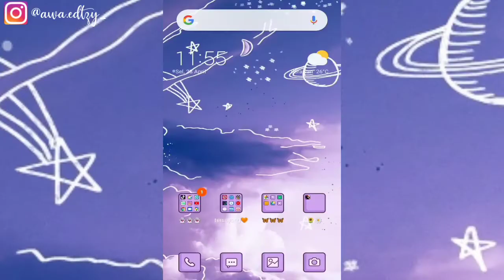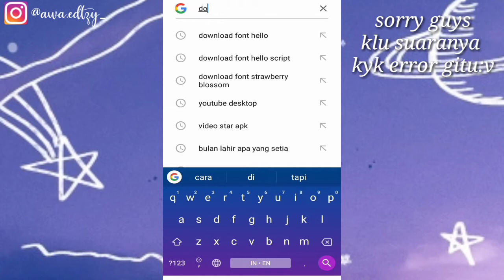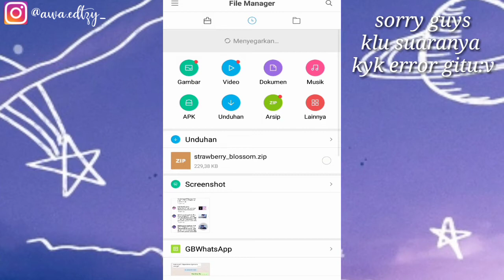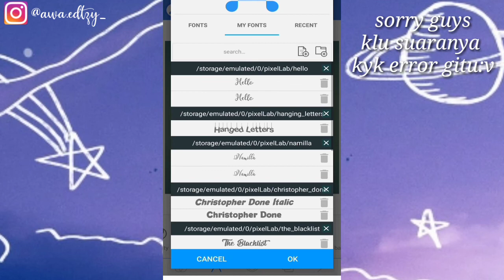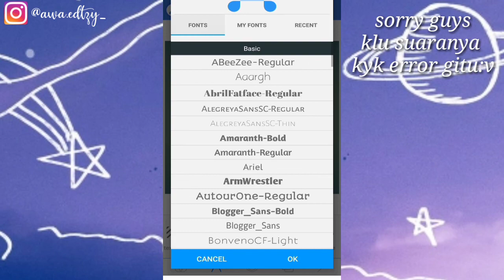||Cara mendownload font sendiri di pixellab^^||√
Halo temen²di video skrng aku mau ngasih tutor k kalian cara mendownload font sendiri di pixellab,so liat aja video nya:)

Maaf temen²kalau suaranya kyk error gitu kyk jet jet an:(

Editing thumbnail:pixellab
Editing video: kinemaster diamond
Intro:semua ada hak ciptanya